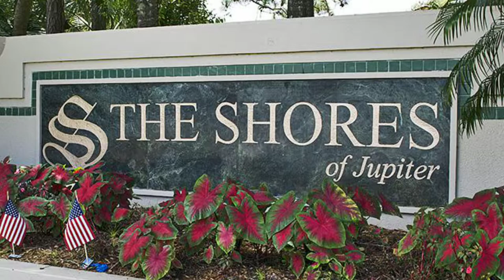The Shores of Jupiter - Florida